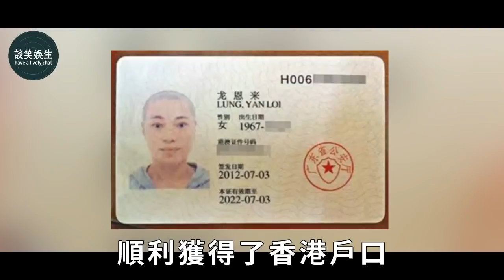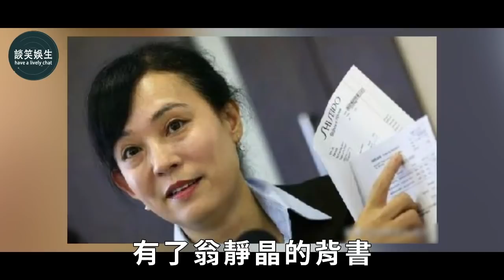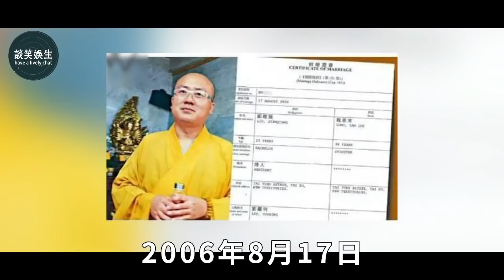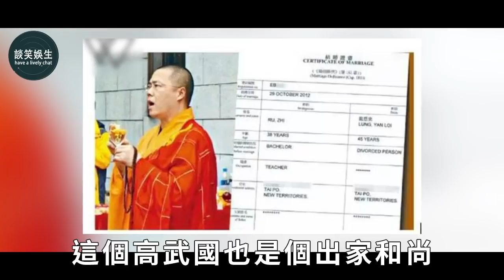香港「假」尼姑釋智定，斂財上億，開豪車住豪宅，跟2個和尚結婚，被貪念毀掉一生！|釋智定|翁静晶|談笑娛生